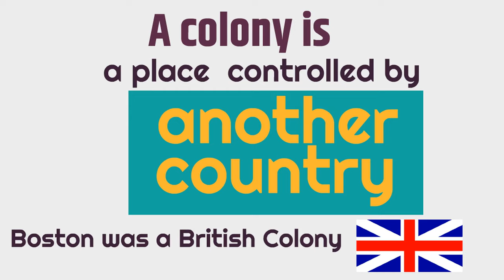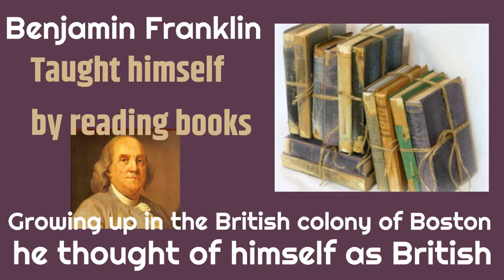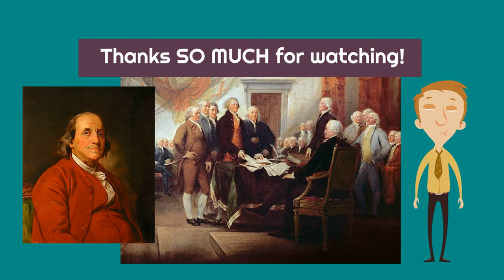Facts about Benjamin Franklin | Lesson Video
Learn about ol' Benjamin Franklin! Kids will learn all about Benjamin Franklin and his times. Learn why he was one of the most influential men of his time, and how he helped the American colonies and was one of our founding fathers
! Homeschool Pop offers a unique, dynamic learning experience. We strive to have the right balance of silliness and learning to keep students engaged as we study Benjamin Franklin.

We hope you enjoyed the classroom edition of the Benjamin Franklin video! You are awesome!

Benjamin Franklin for Kids | Classroom Edition